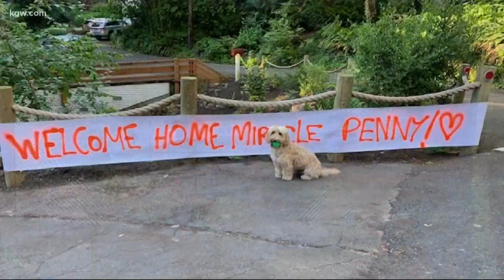Portland pup survives nine nights in Washington wilderness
Penny went missing during a backpacking trip with her owner.